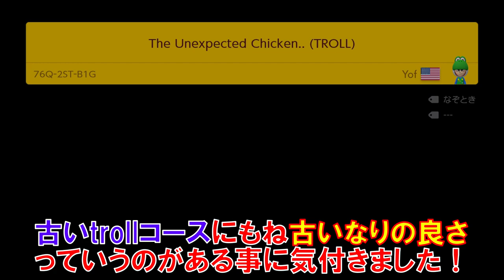超高速の甲羅に乗ったままコインを取るコースがヤバ過ぎるwww マリオメーカー2